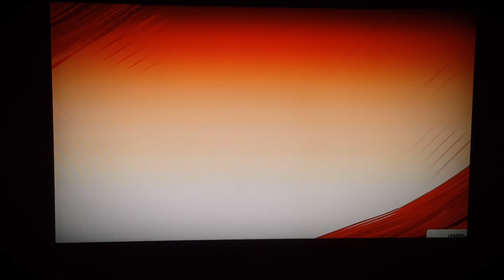NFL 100 QB's & oop + more MUT 20